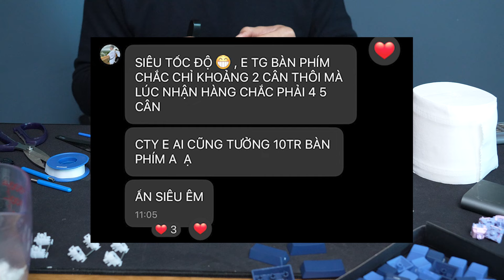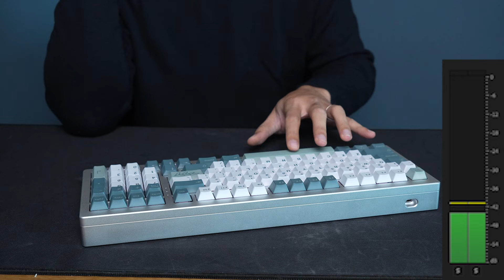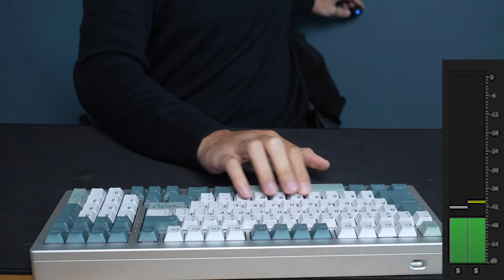Mod stab nghe khác như nào? Trải nghiệm trên phím cơ Monsgeek M2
Không còn lo lắng khi bàn phím cơ của bạn kêu cành cạch giữa đêm. Không còn ở dưới đáy xã hội khi gia đình xa lánh, người thân coi thường, đồng nghiệp trách móc. Hãy lật một trang mới trên con đường chơi bàn phím cơ của bạn. Đón nhận tình thương và sự đồng cảm của xã hội khi trở thành một người lịch sự, tôn trọng không gian chung cùng mod bàn phím silent Monsgeek M2 từ Đồ chơi Điện.

Các sản phẩm trên video có thể được tìm thấy ở Shopee của mình:

Mình có nhận mod bàn phím:

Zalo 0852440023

© Bản quyền thuộc về Công ty TNHH Wise and Free
© Copyright by Wise and Free Co., Ltd ☞ Do not Reup